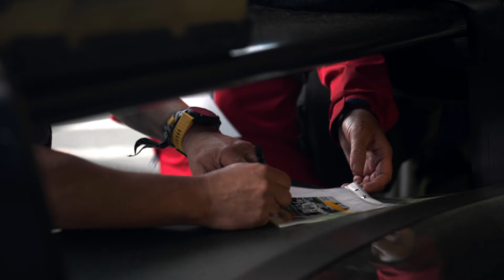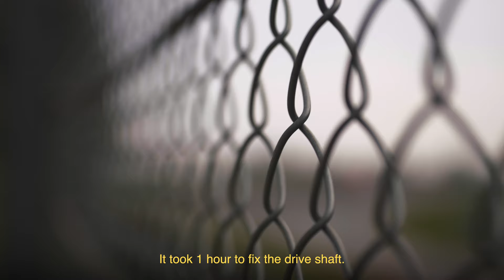#48 Yevgen Sokolovskiy documentary: ADAC 24H NÜRBURGRING QUALIFIERS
Our life seems crazy to sell rarely and high emotional cars, where every car lovers puls goes up, jump into the camper and move to the Nürburgring, after that hitting directly to Valencia for a Nascar Race and going to Austria Red Bull Ring. And sure it is.

We are starting a new documentation series about racing, about the story of our company Auto SL and the Classic Remise in Düsseldorf.
We will show you racing cars, racing series, classic cars, hypercars and our first documentation starts at the Nürburgring where we are racing at the 6h qualify race for the 24h race.

You will get exclusive behind the scenes footage of our automotive affected life. Whether it is a review of Ferrari F40 LM, a nascar race where the temperature inside the car gets 80 degrees or the adrenalin at the 24h race before the start, when 30 cars hit the first corner.

But this is what we love and want to share with you.
We are looking forward your feedback and will be happy to see at our location in Düsseldorf, Classic Remise.

Car: Aston Martín Vantage V8 GT4